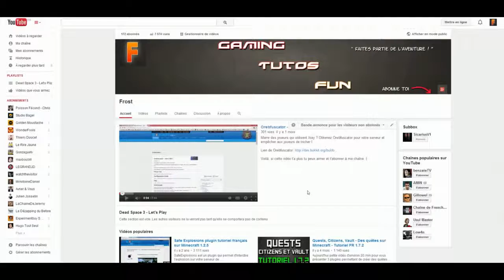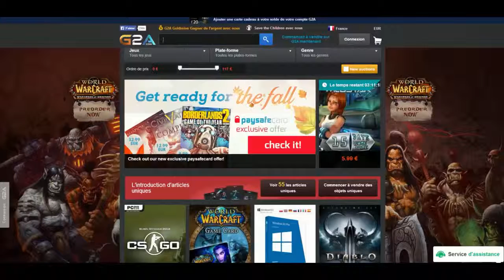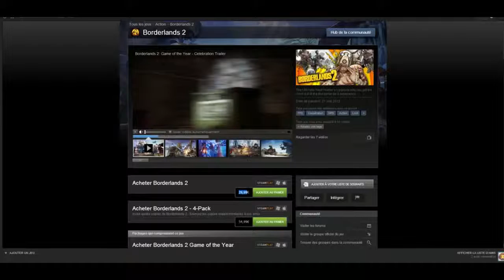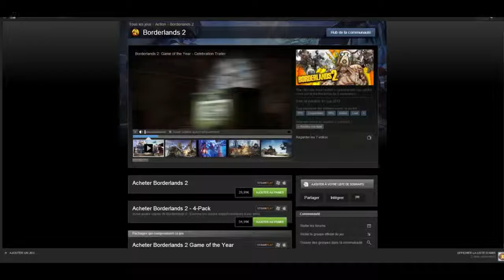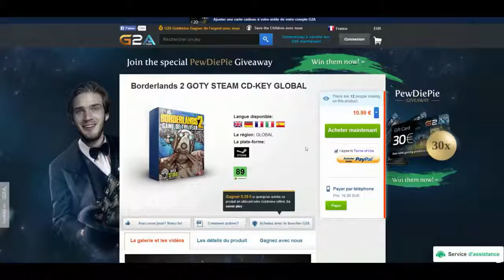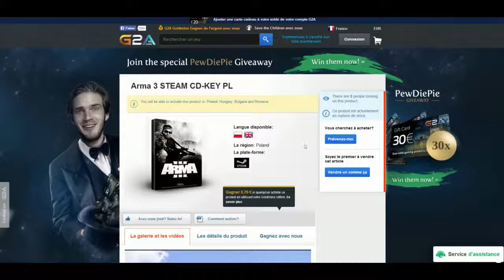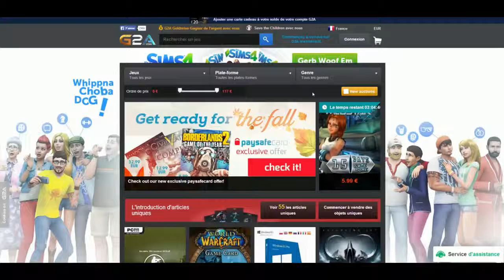G2A - ACHETER DES JEUX MOINS CHERS !!!!!!!!!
G2A est un revendeur légal de jeux, il vous permettra d'acheter des jeux jusqu'à 70% moins chère que sur Steam ou que sur Origin. Les jeux que vous pourrez acheter sur ce site ne sont pas physique mais virtuel (ce sont des clé à rentrer sur Steam ou sur Origin) et ils vous sont livré très rapidement (5 minutes environ).
C'est un site fiable où moi même j'ai déjà acheté plusieurs jeux dessus.

Jeux à Acheter !!!